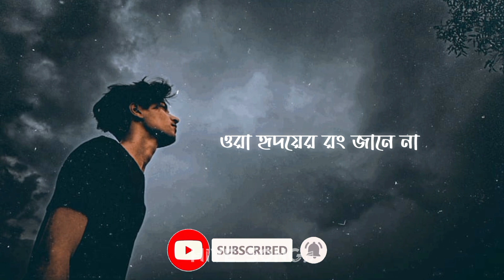Hridoyer Rong || Lyrics Song || Slowed & Reverb || মনের গোপন চেনে না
𝗦𝗼𝗻𝗴 𝗖𝗿𝗲𝗱𝗶𝘁𝘀🎵:

Movie: Ghare And Baire
Song: Hridoyer Rong
Singer: Lagnajita Chakraborty
Lyrics: Anupam Roy
Guitar: Rishabh Ray
Tabla and Dhol by: Joy Nandi
Arranged & Programmed by: Kuntal De
Director: Mainak Bhaumik
Presenter: Nispal Singh

Hridoyer Rong Lyrics :

ওরা মনের গোপন চেনে না
ওরা হৃদয়ের রং জানে না
প্রজাপতি ডানা ছুঁলো বিবাহ বাসরে
কেন সারারাত জেগে বাড়ি ফিরি ভোরে?
তুমি চিরদিন, ভীষণ কঠিন
তোমার ঘর ভেসে যায় ওরা
মুখ দেখে বুঝতে পারে না
ওরা এ মন কেমন বোঝে না
ওরা আসল কারণ খোঁজে না
তুমি চিরকাল, স্বপ্নে মাতাল
হেঁটে সারাজীবন ধরে, ঝড় বৃষ্টি মাথায় করে

Peace 🖤